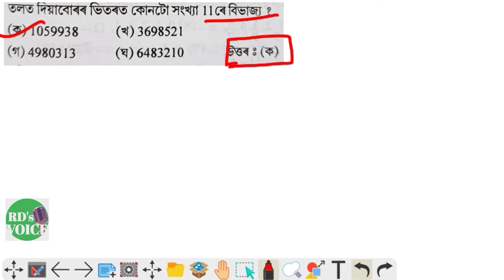math for all competitive exams// 11 ৰে বিভাজ্য সংখ্যা// divisibility role of 11 with example